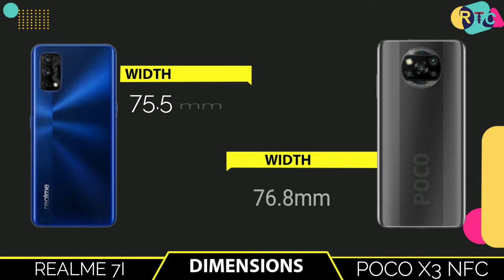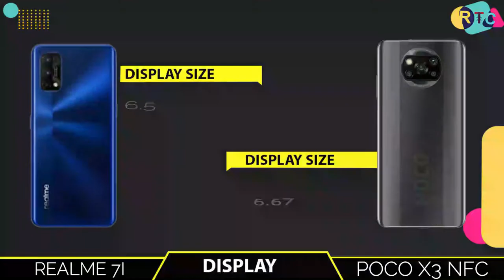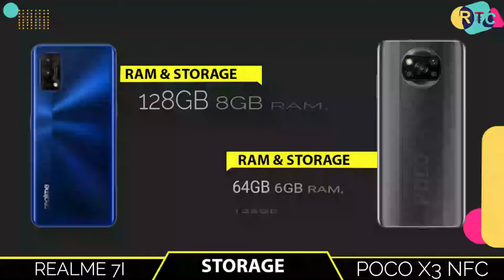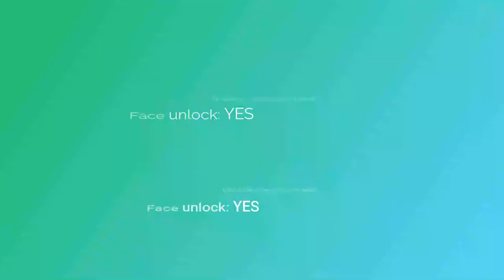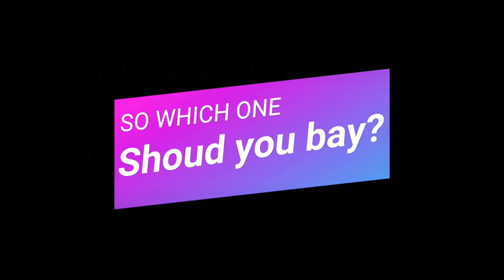Realme 7i vs Poco X3 NFC || Full Comparison ⚡ Which one is Best ? RTC REAL TECH COMPETITION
🔴🔴🔴🔴🔴🔴🔴 Assalamualaikum viewers 🔴🔴🔴🔴🔴🔴

About the phone info:- Hello everyone, this is Riaj and in this video,I will show you about poco X3 NFC vs realme 7i. realme 7i vs poco X3 nfc is available in whole world now. In this comparison, I will talk about realme,realme 7i,7i, specifications compared  with  Poco x3 nfc.

Almost other thing i will talk about
poco X3 NFC vs realme 7i Comparison,poco X3 NFC vs realme 7icamera test,I will also talk you about poco X3 NFC vs realme 7i speed test,
poco X3 NFC vs realme 7i Pubg test, price  international price and poco X3 NFC vs realme 7igaming test,poco X3 NFC vs realme 7i battery test,poco X3 NFC vs realme 7i charging test,poco X3 NFC vs realme 7i water Resistant test,poco X3 NFC vs realme 7i antutu test, in international price.you can compare with camera test,speed test, with both phone performance and also many more...

Title:-  Realme 7i  vs Poco X3 NFC || Full Comparison ⚡ Which one is Best ? RTC REAL TECH COMPETITION

🔘Follow Us🔘